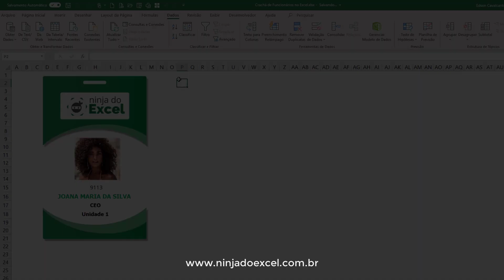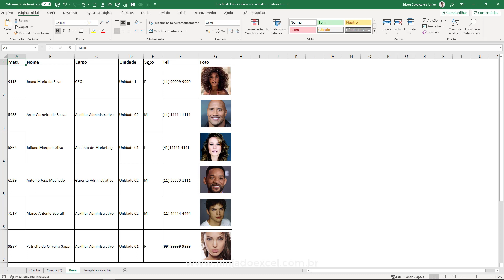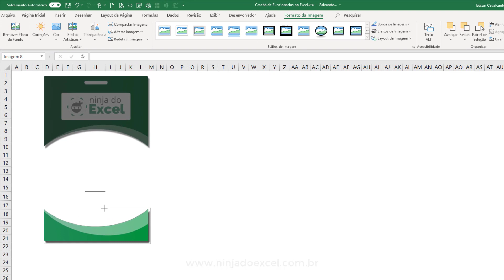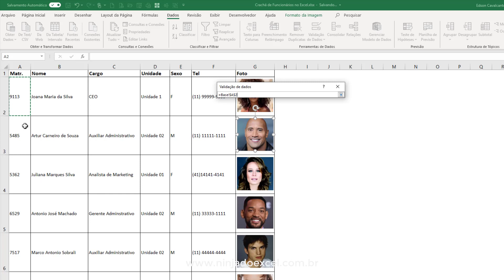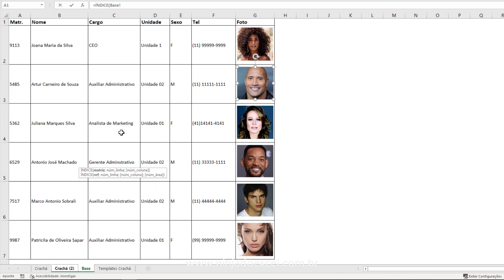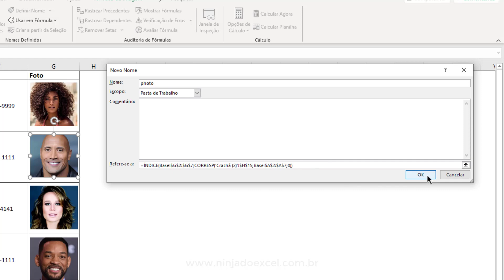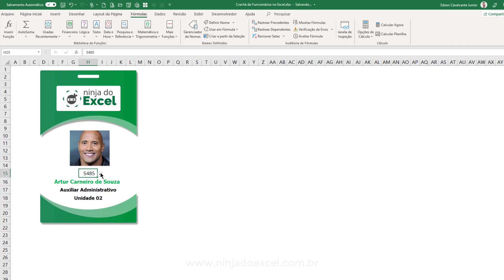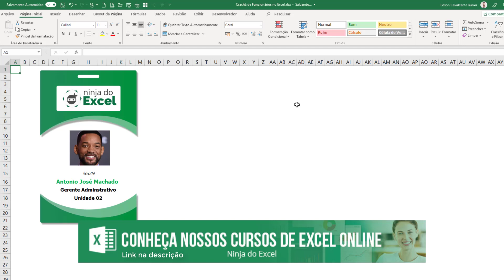Como Fazer Crachá no Excel - Modelos para Baixar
Como Fazer Crachá no Excel

Nesta aula de Excel, você vai aprender como criar Crachá de funcionários no Excel e também terá modelos de crachá para download gratuito.

Para criar um crachá de funcionários no Excel, vamos usar as seguintes funções:

- Função Índice e Corresp para buscar as referências na base para o crachá;
- Gerenciador de nomes: Vamos aplicar as funções índice e Corresp dentro do gerenciador de nomes para buscar as fotos dos funcionários;
- Manipulação de imagens.

Link desta aula: Como Fazer Crachá no Excel - Modelos para Baixar